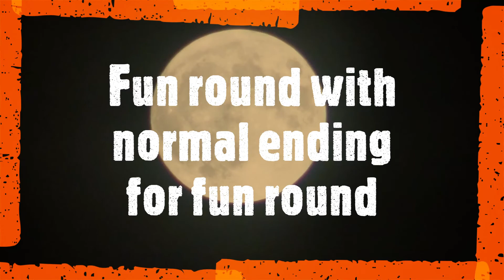Fun round with fun ending!